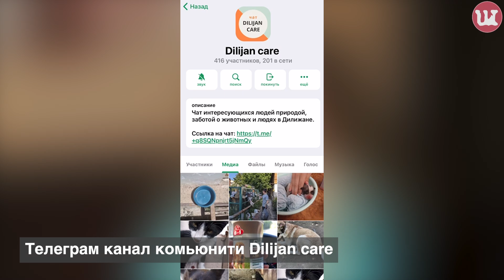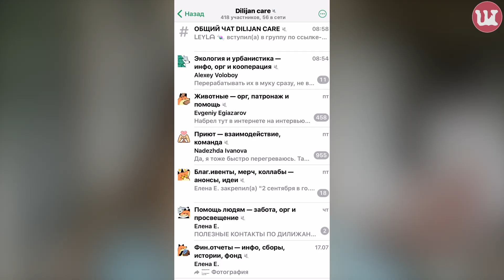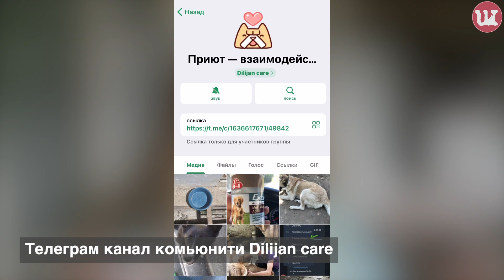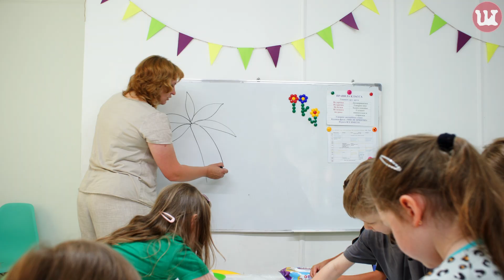Чужая страна: женщины покинувшие родину - будущее.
Наверное вы заметили, то эти выпуски сменили название?
Раньше они назвались «Жены айтишников», но эту этот эпизод мы назвали по-другому. Мы это сделали, потому что наши зрители сказали, что это название обидно женщин, делающее женщину «придатком» мужа, а как раз такому восприятию женщин (как дополнения к мужчине) мы всеми силами пытаемся противостоять. Спасибо вам, дорогие зрители, за обратную связь!

Эта серия сюжетов задумывалась, как рассказ женщин, уехавших вслед за мужьями, айтишниками, об их опыте эмиграции. 4 героини уже говорили о политике, причинах отъезда и привилегиях, в этой серии мы поговорим о планах на будущее.
А ещё — это последний эпизод сюжета.